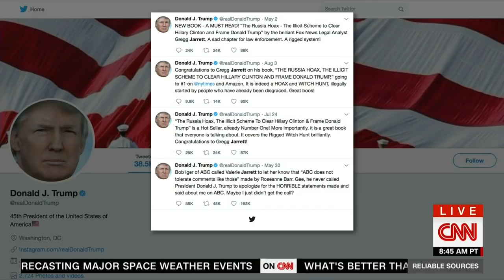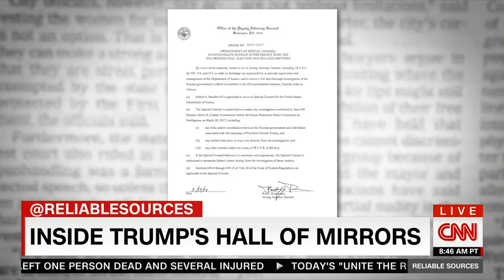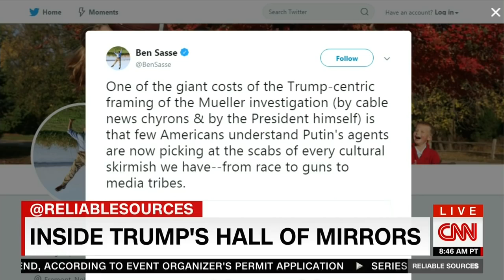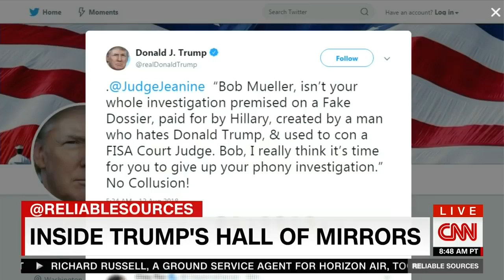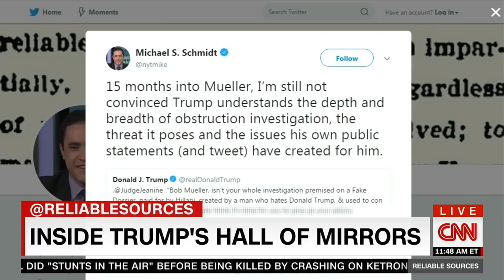Brian Stelter Trump only trusts his 'Fox friends'